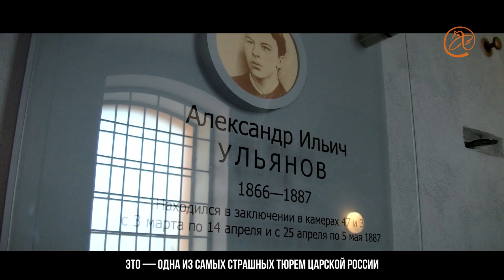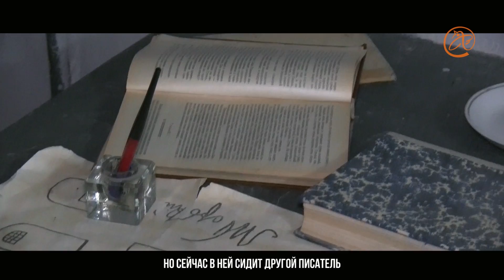Автор «Бандитского Петербурга» примерил камеру предка и сознался, почему взорван Зимний